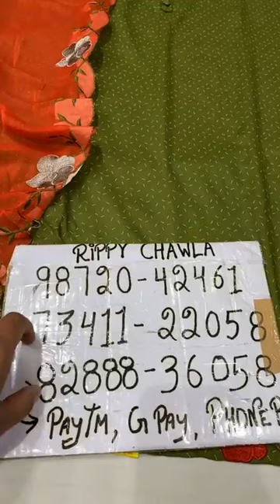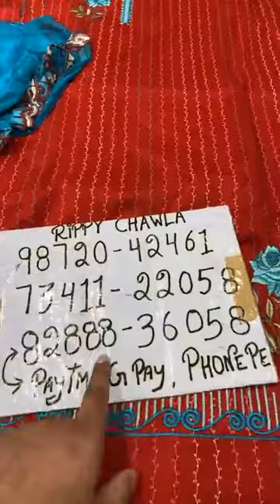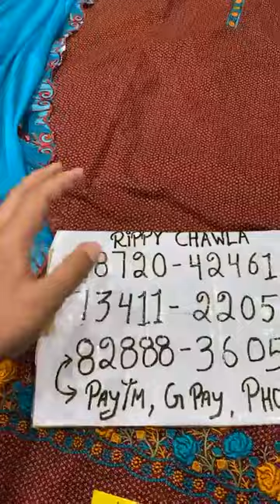Latest Cotton Party Wear Suits Designs 2023-2024 Big Offer Price